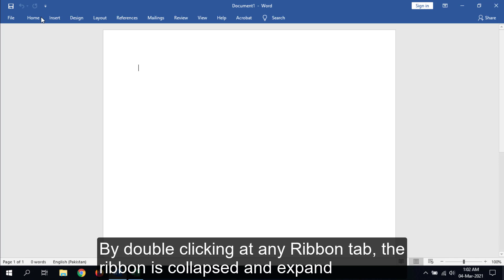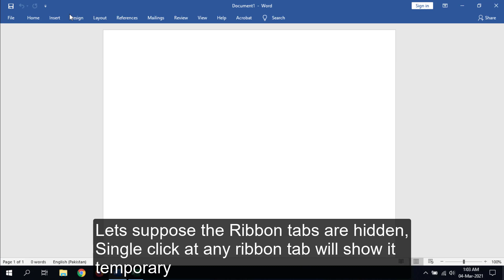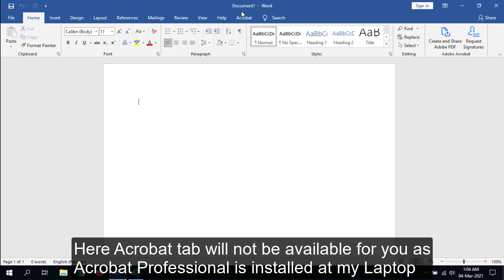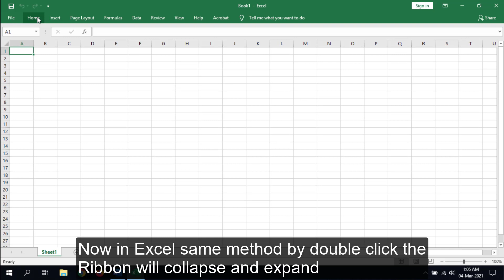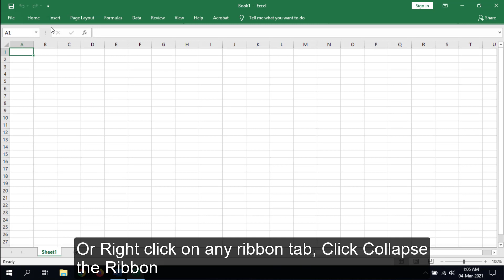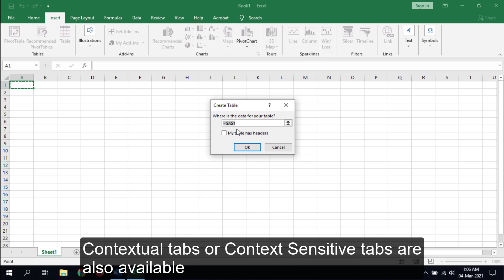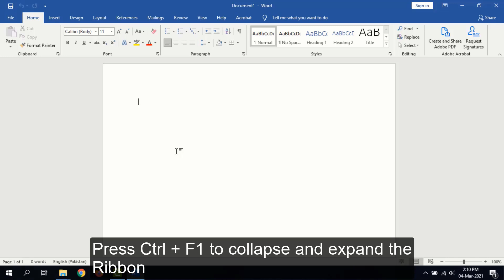Microsoft Office 2019 Management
Microsoft Office 2019 Management is Initial course for the common commands of Microsoft Office